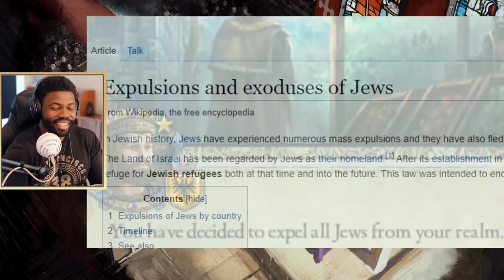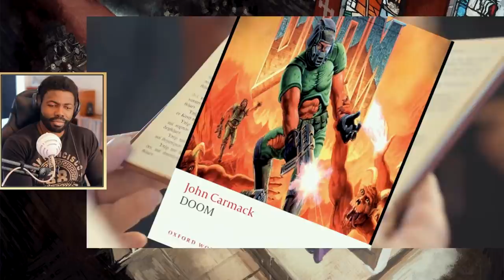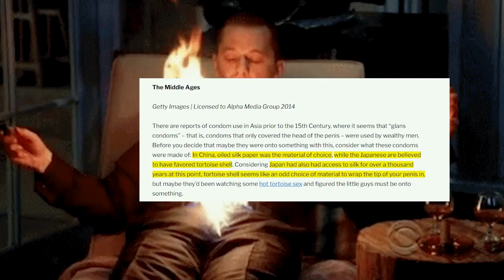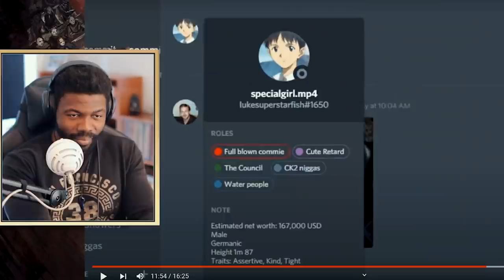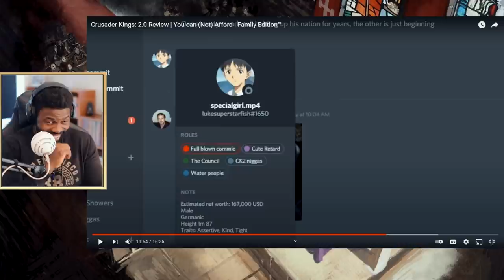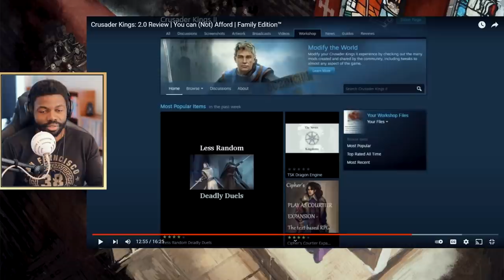Crusader Kings: 2.0 Review by SsethTzeentach | "All bout FAMILY"